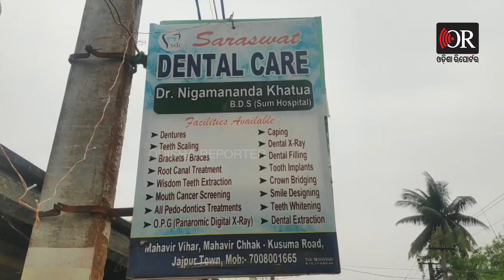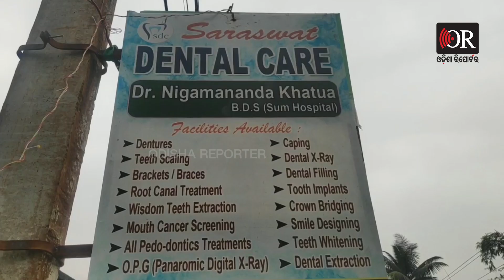ଧଳାଜହରର ସୌଦାଗର ଦାନ୍ତ ଡାକ୍ତର | Jajpur Dental Doctor runs Drugs Business | Odisha Reporter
ଧଳା ଆପ୍ରୋନ ତେଳ ଧଳାଜହର ବେପାର। ପରିଚୟ ଥିଲା ଦାନ୍ତ ଡାକ୍ତର, କିନ୍ତୁ ଭିତିରିଆ ଚାଲିଥିଲା ଡ୍ରଗ୍ସ କାରବାର। ଦାନ୍ତ ବିନ୍ଧା ରୋଗୀଙ୍କୁ ଉପଷମ ଦିଅନ୍ତି ସତ ଆଉ ସେହି ପରିଚୟର ଆଢୁଆଳରେ ଚଳାଇଥିଲେ ଡ୍ରଗ୍ସ ବେପାର। ଡାକ୍ତର ବାବୁଙ୍କ ହୁଲିଆ, ରଙ୍ଗ ଢଙ୍ଗ ଦେଖିଲେ ଲାଗିବ, ପୂରା ମାଷ୍ଟର ପ୍ଲାନ କରି କରୁଥିଲେ କାରବାର। ଆଉ ସେହି ଟଙ୍କାରେ ବିତାଉଥିଲେ ଲକଜୁରିୟସ ଲାଇଫ୍। ଦୁଇ ବ୍ରାଉନସୁଗାର ବେପାରୀ ଧରାପଡିବା ପେର ସେମାନେ ଖୋଲି ଦେଇଛନ୍ତି ଡାକ୍ତର ବାବୁଙ୍କ ପୋଲ।